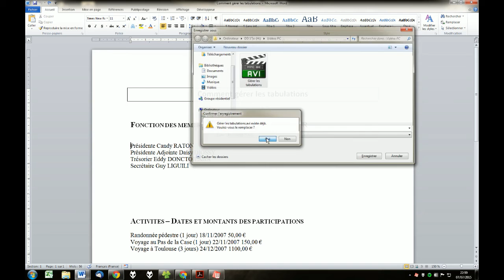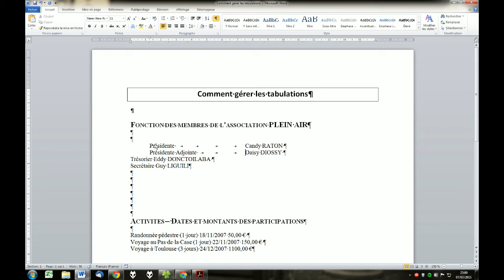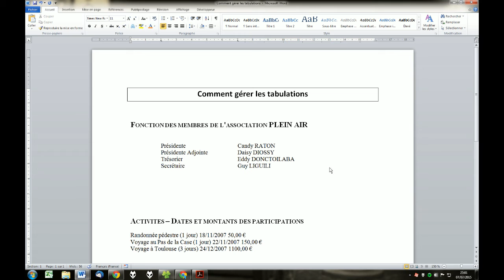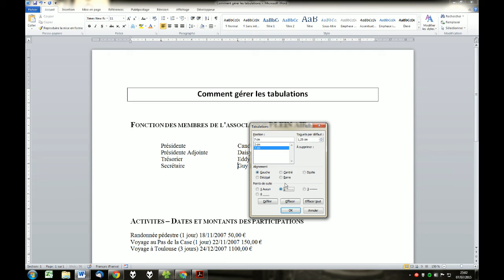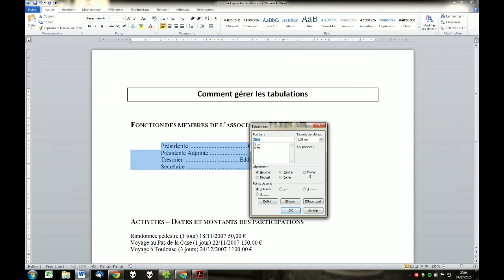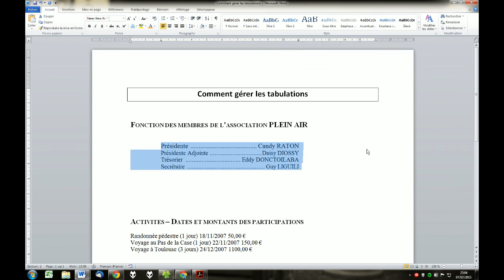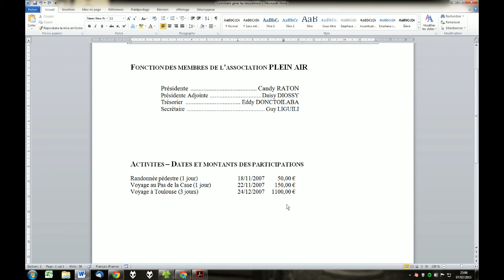Word 2010 - Gérer les tabulations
Pourquoi et comment utiliser les tabulations.
tabulations gauche, droite, centré, décimal